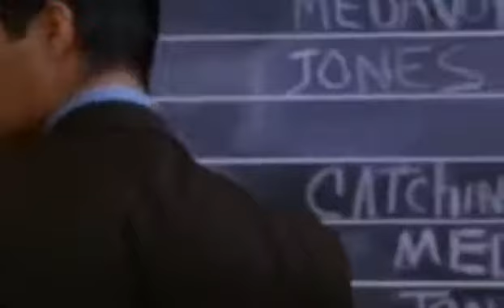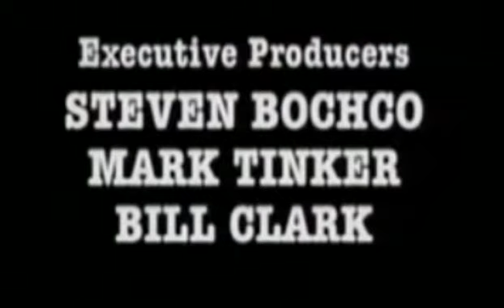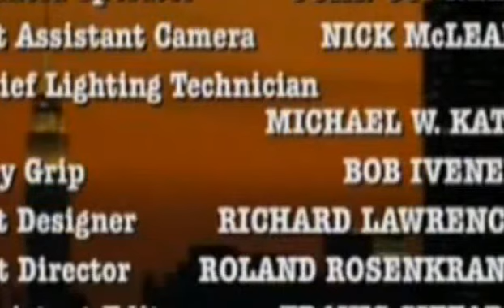New York Cops NYPD Blue Staffel 10 Folge 9 german deutsch